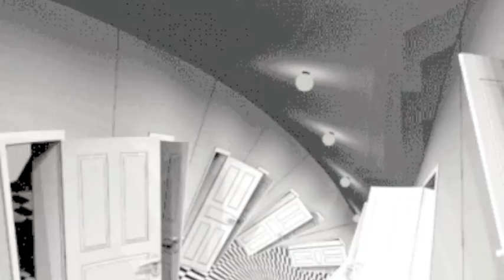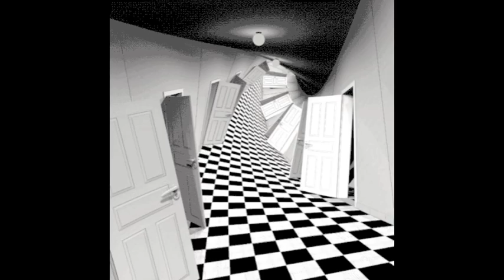Swiss Cheese (Enoch159 by ~GOD~)